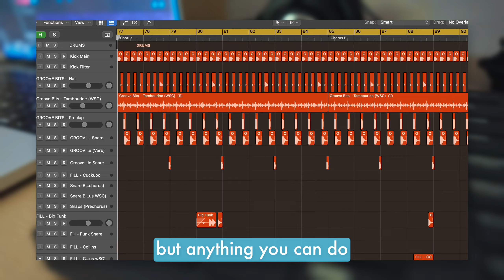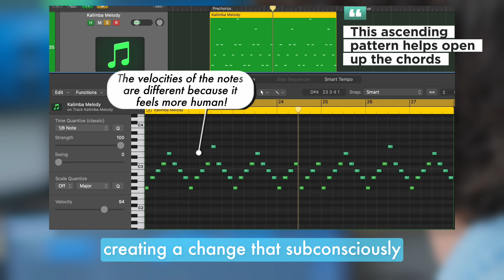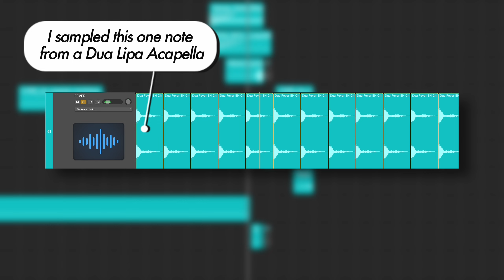How I Made: Delusional (feat. Mimi Sky)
my first "real" youtube video! ✨ heyy guys! here's a breakdown of how i created my newest single "delusional" 🎶